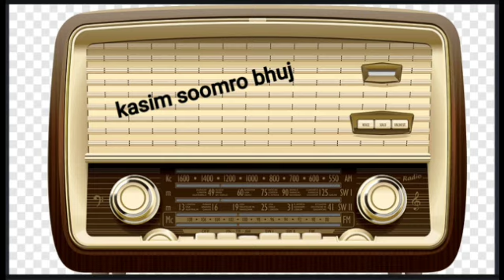Bijal khan Rajestani || Sindi kalam